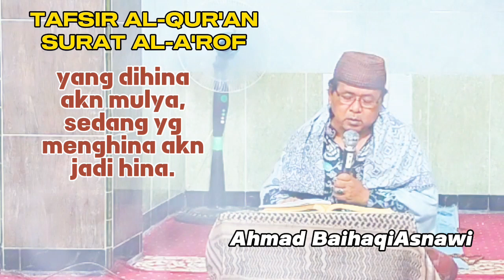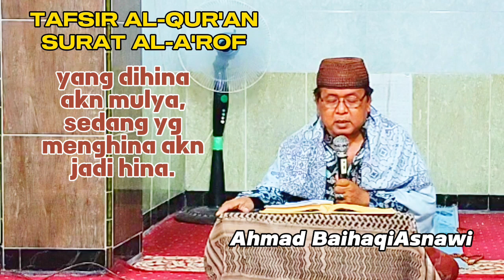SABAR ITU KONCINYA TUK MERAIH KESUKSESAN (JANGAN MENGELUH DALAM HIDUP BEBANMU BERTAMBAH)